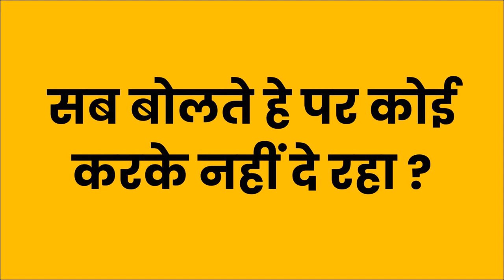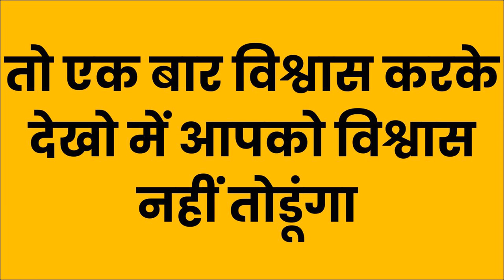दिवाली के दिन दिया जलाकर पप्यार का नाम लो फ़ोन आएगा